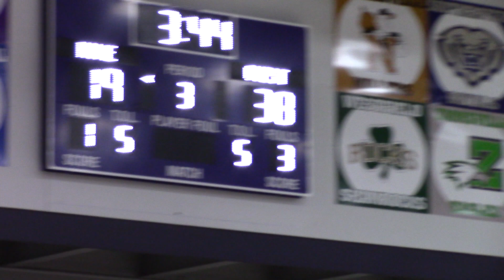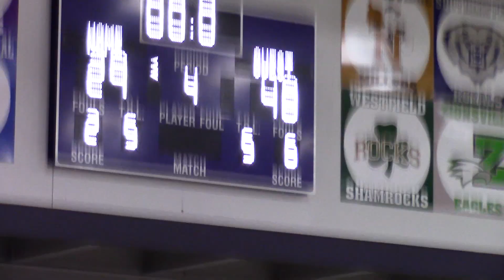PIKE INDY HOOPS 6TH GRADE, GAME 6, PART 3 OF 4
PIKE VS BROWNSBURG PURPLE